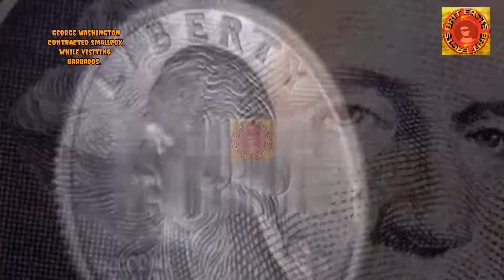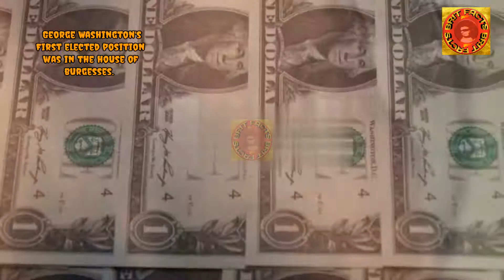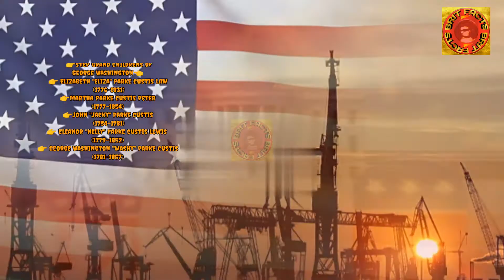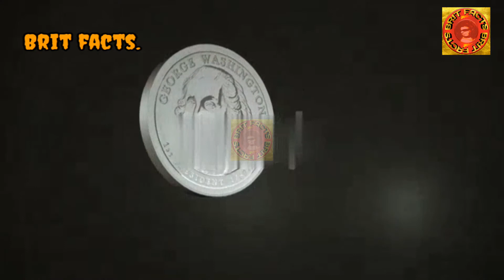George Washington's First Elected Position Was in The House of Burgesses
Another outstanding video on the George Washington's First Elected Position Was in The House of Burgesses and more including 4 important facts that describes key points of George Washington and more important knowledge.

Here i created the video on George Washington and related facts so friends watch the video completely and gain your knowledge.